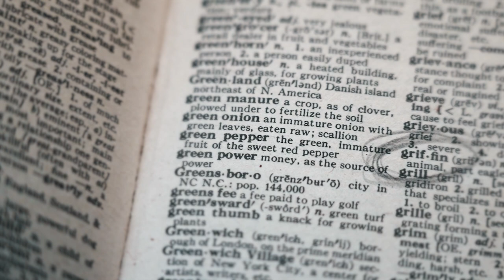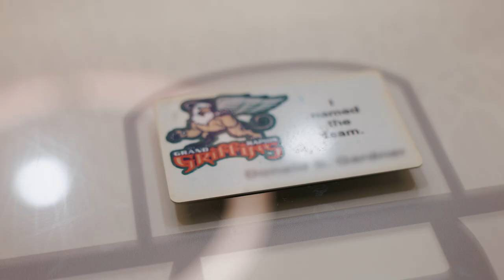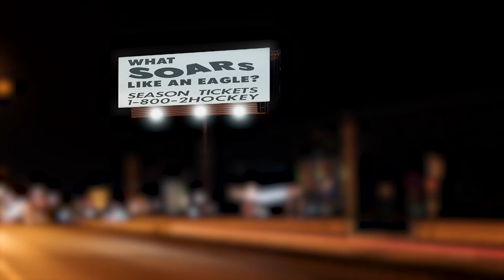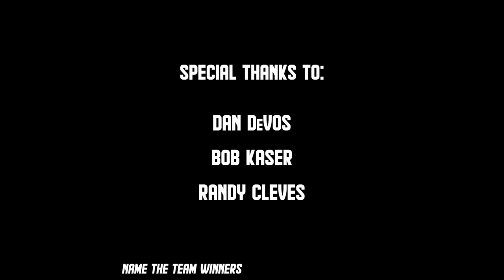Naming The Team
Shakespeare asked, “What’s in a name?” We recently set out to explore how the Griffins’ name came to be, so as we wrap up the celebration of our 25th anniversary season, travel back in time with us and enjoy this new mini documentary.